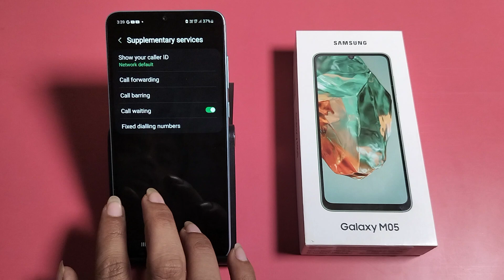How to disable call waiting in Samsung Galaxy M05 || samsung me call waiting band kaise kare